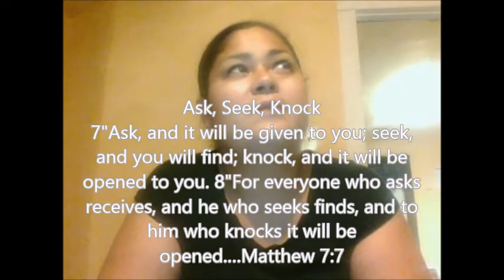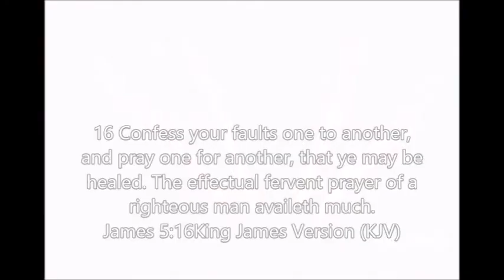Philly!! Addicted? In Trouble? Suffering? Homeless? Broken? Abandoned?